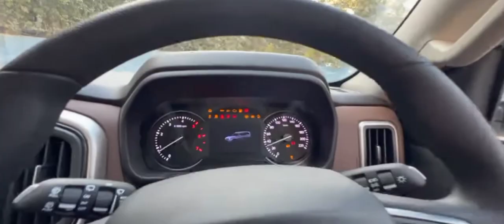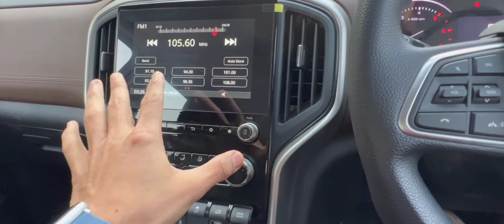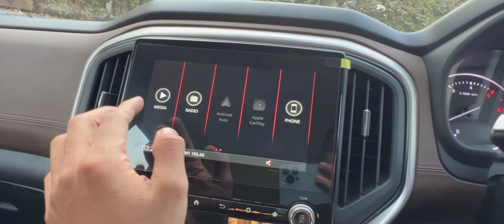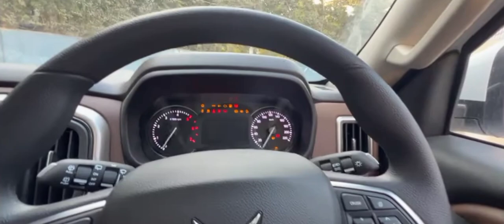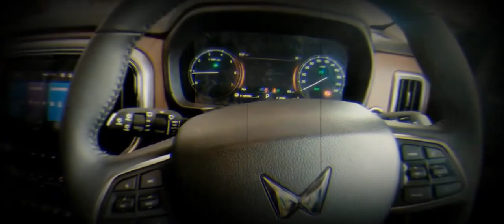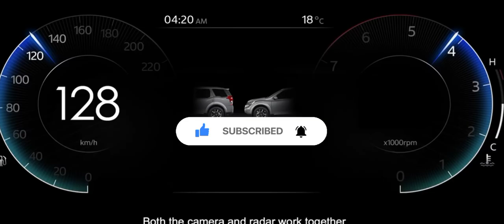14 Lakh 💥 मे 4X4 😍 - Mahindra Scorpio N Z6 Vs SCORPIO N Z4 | Scorpio n update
14 Lakh 💥 मे 4X4 😍 - Mahindra Scorpio N Z6 Vs SCORPIO N Z4 | Scorpio n update

Mahindra Scorpio and Z6 video all out in this video I gonna comparison between Mahindra Scorpio and Z6 versus Scorpio and Z4 ,

Mahindra Scorpio N Z6 Diesel | SCORPIO N Z6 Diesel Review

Mahindra Scorpio n Z6 variant ,
Mahindra Scorpio n z 6 diesel variant,
Scorpio and Z6 diesel automatic,
Scorpio n z 6 diesel,
Scorpio n z4 4 by 4 price,
what is the price of Scorpio n,
scorpio n z6 at diesel
scorpio and z6 diesel
scorpio and z6 diesel review
scorpio and z6 vs z8
scorpio and z6 features
scorpio and z6 model
scorpio z6 review
scorpio and z6 diesel manualscorpio n z6 specifications K
scorpion 26 vs z8
scorpio n z6 on road price
scorpio and 26 vs z8
scorpio n z6 interior
scorpio and z6 delivery
date
scorpio n z6 diesel
automatic
scorpio n z6 petrol price